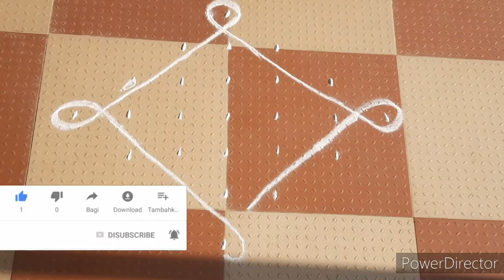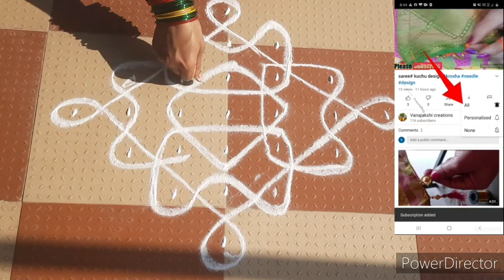7to1 does rangoli design easy rangoli design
7to1 does rangoli design easy rangoli design